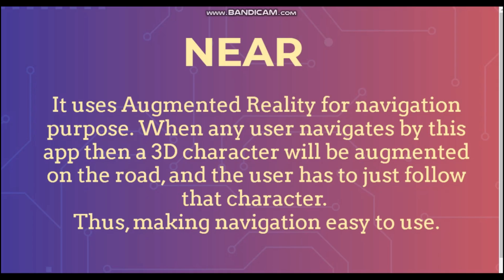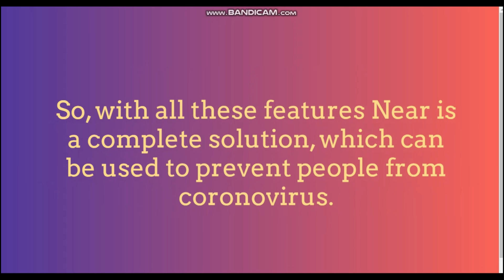Team number 13 - Round_1 Mega Online Challenge - "SAMADHAN" by MHRD & AICTE with ICFHE